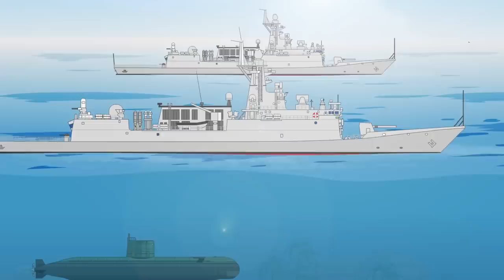Fishing Boat VS N.Korean Submarine (South Korea 1998)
1998, Offshore of Sokcho, Gangwon-do. One tangled boi South Korean fishing boat against one highly advanced stealth North Korean Submarine  controlled by an experienced crew. What happened here?

T-Shirts

See the book collection here:

Amazon USA

Amazon UK